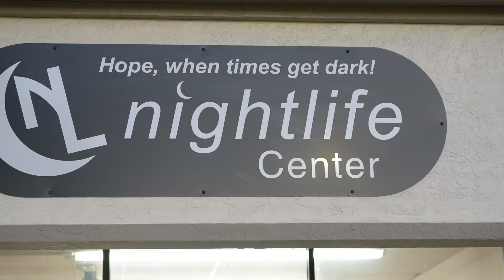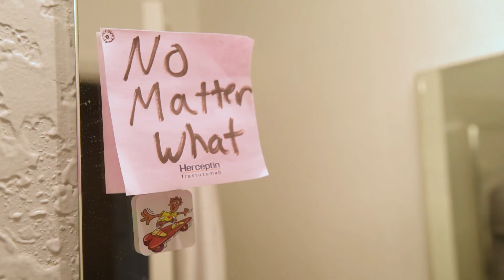Mark's Story | Stories of Hope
After developing an addiction to opioids post-surgery, Mark Curtis spent time in over 40 treatment facilities and was revived by naloxone multiple times. Today, he's maintaining his recovery by giving back to his community.

To become a Shatterproof Ambassador and find more ways to create hope,
Shatterproof is a national nonprofit organization dedicated to ending the addiction crisis in the United States. To find out more about our organization and how you can get involved, visit shatterproof.org.